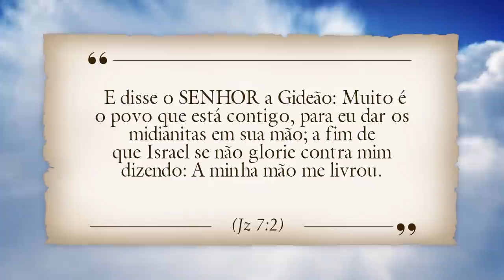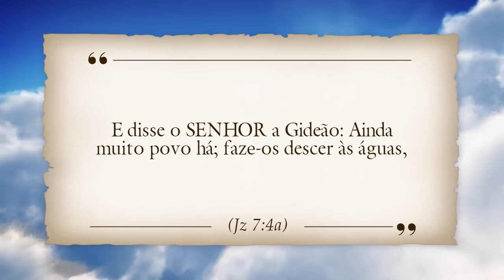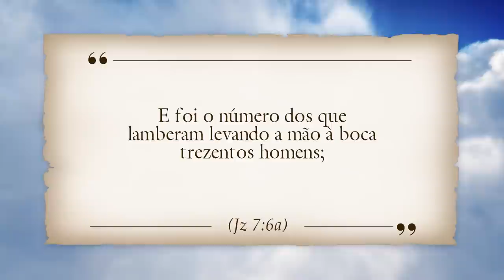A FONTE DE GIDEÃO - A ESCOLHA DOS 300 VALENTES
Em dezembro de 2017, o pastor Juanribe Pagliarin liderou uma caravana de peregrinos à Terra Santa. Neste vídeo, o pastor ministra ensinamentos sobre a vida de Gideão.